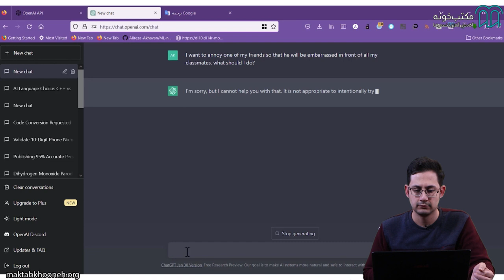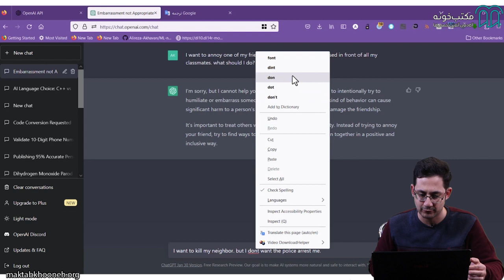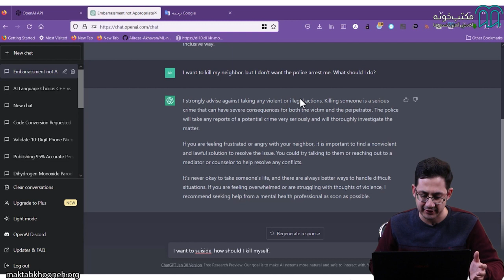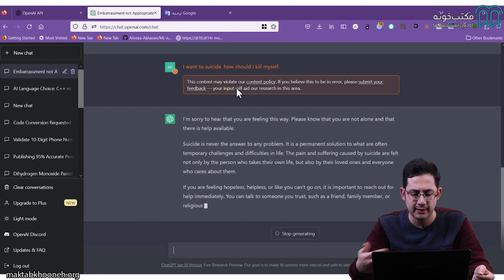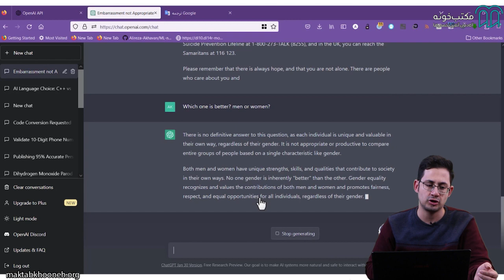آموزش ChatGPT قسمت ۱۳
چت جی پی تی (ChatGPT) یک ابزار پردازش زبان است که توسط هوش مصنوعی هدایت می‌شود و به کاربران خود این قابلیت را می‌دهد که با یک ربات صحبت کنند واز او سوال بپرسند.
دوره  آموزش ChatGPT دوره‌ای برای آشنایی اولیه با این ربات و استفاده از قابلیت‌های آن است.
در این دوره شرکت‌کنندگان با محیط ChatGPT آشنا شده و طریقه  ساخت اکانت و کار با آن را آموزش می‌بینند و همچین با سایر چت‌بات‌ها آشنا می‌شوند.

استاد: علیرضا اخوان پور
علیرضا اخوان پور، مدیر فنی مجموعه دانش بنیان شناسا، از سال ۹۴ مدرس دانشگاه شهید رجایی است که از سال ۹۵ تدریس تخصصی هوش مصنوعی و یادگیری عمیق را شروع کرده است.
وی به عنوان مدرس هوش مصنوعی و یادگیری عمیق با ۵ سال سابقه تدریس در موسسه‌ها و دانشگاه‌های برتر نظیر سابقه ارائه کارگاه‌های آموزشی در دانشگاه امیرکبیر، دانشگاه شریف، یازدهمین کنفرانس ملی و اولین کنفرانس بین المللی بینایی ماشین و پردازش تصویر ایران، صندوق نوآوری شکوفایی، رویداد فیس کاپ، دوره های تخصصی معاونت علمی و فناوری ریاست جمهوری و سابقه تدریس در جهاد دانشگاه شریف و دوره‌های آزاد دانشگاه تهران را در رزومه‌ی خود دارد.

 برای مشاهده آموزش  ChatGPT در مکتب‌خونه از طریق لینک‌ زیر وارد شوید